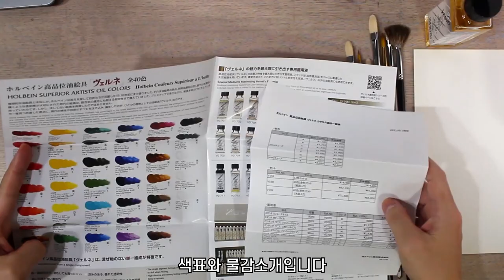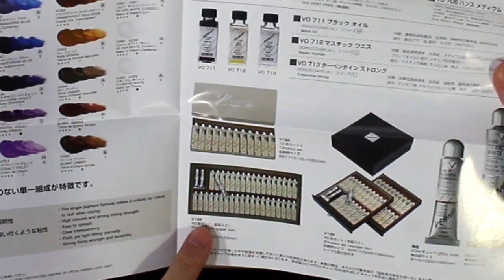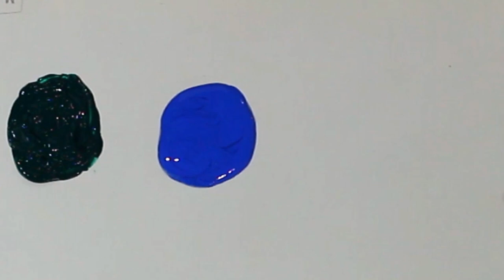2가지 색만으로 바다를 그리는 방법 / 예쁜 바다색 만드는 법 / 바다 그리는법, 파도, 유화, 풍경화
2가지 색만으로 바다를 그리는 방법 / 예쁜 바다색 만드는 법 / 바다 그리는법, 파도, 유화, 풍경화

홀베인 유화붓 낱개 구입이 비싸서 부담될 경우

drawingj
드로잉제이